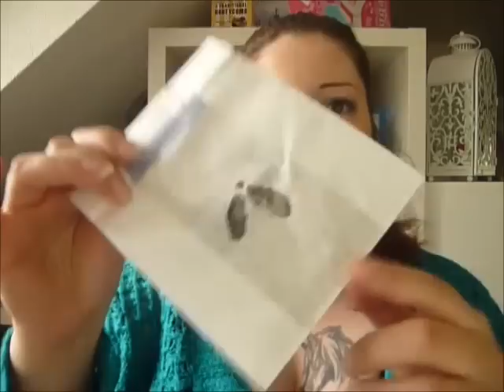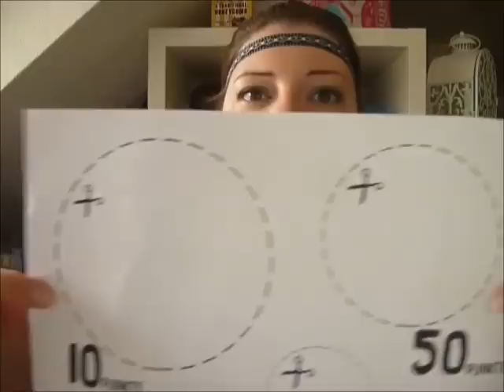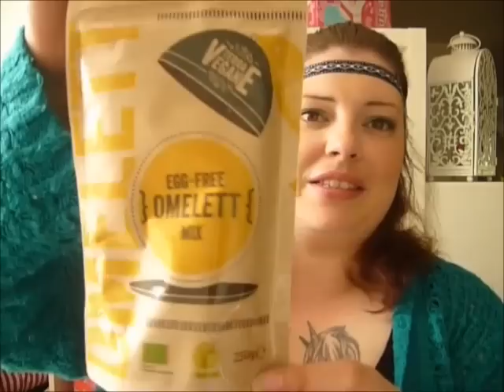Trend Raider Box Mai [unboxing]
Recyceltes Schlüsselband
gemacht von Johanna Maierski (sorry, kein Shop bekannt)

*Link zu externem Shop/Website